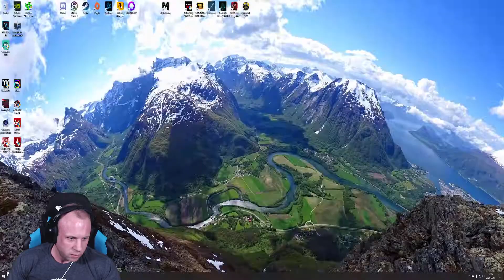Cyberpunk 2077 Very Hard #05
Assault rifle and sniper crit build with damage debuff demon hacking!